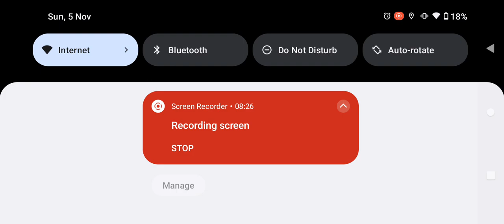Me and my Homie play PES (PART - 4)